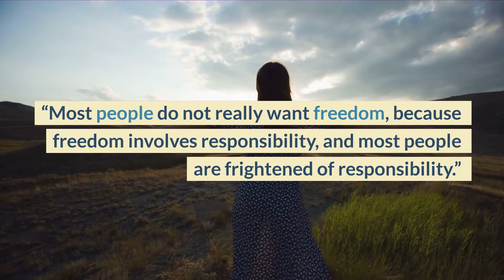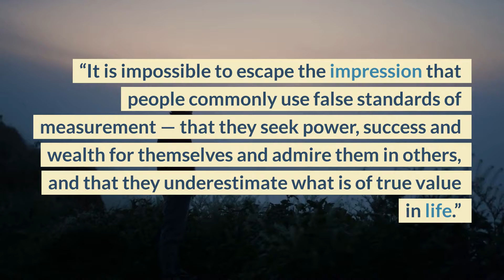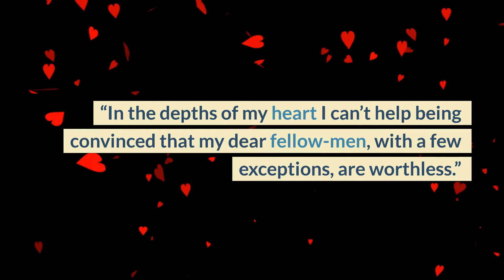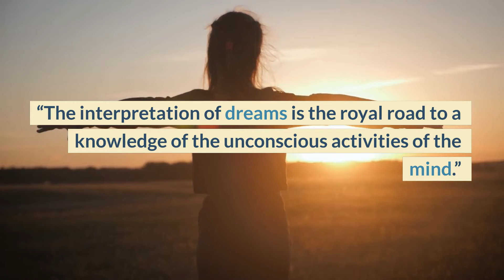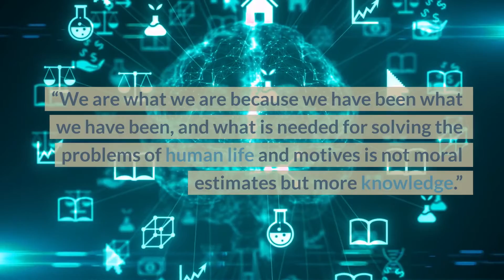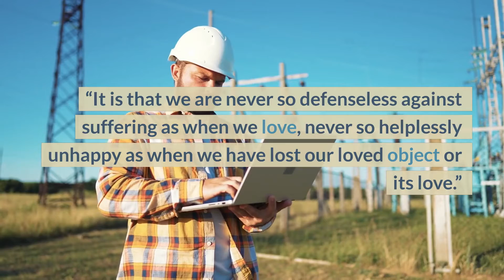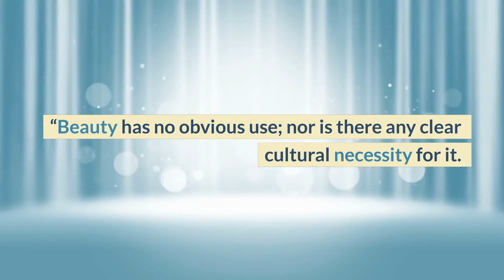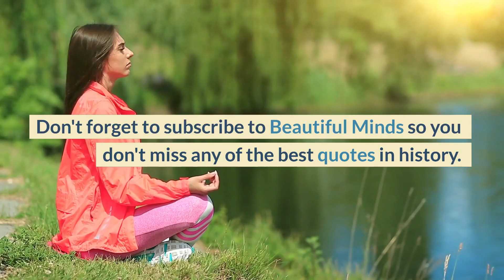50 Most Brilliant Sigmund Freud Quotes That Explain A Lot of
50 Most Brilliant Sigmund Freud Quotes That Explain A Lot of

Sigmund Freud was a neurologist and the father of psychoanalysis, is one of the most influential men of the 20th century. When you think of psychology, you usually think of Freud, which is why we decided to dedicate this article to him and his most notable quotes.